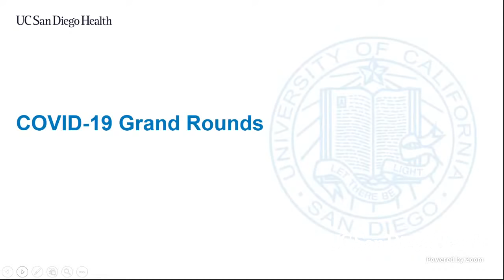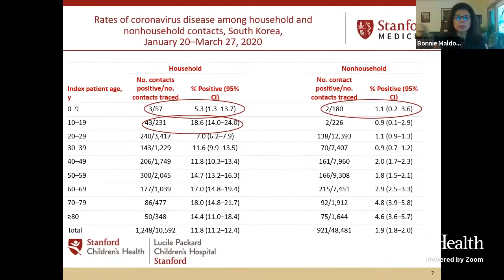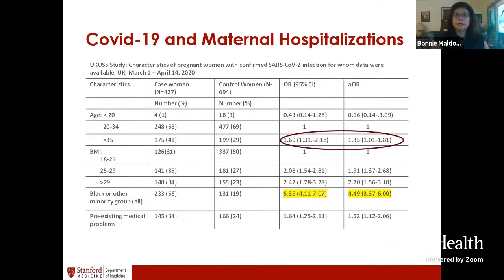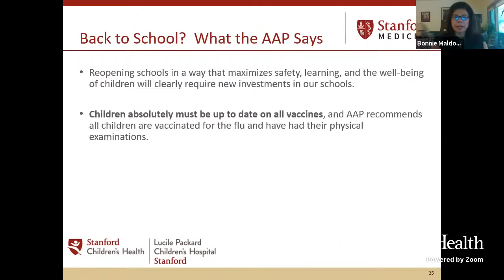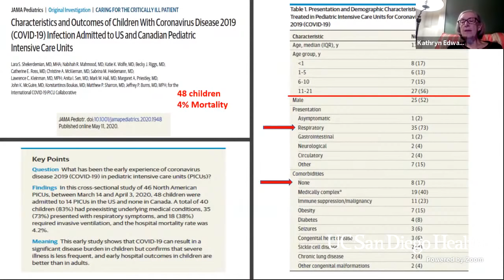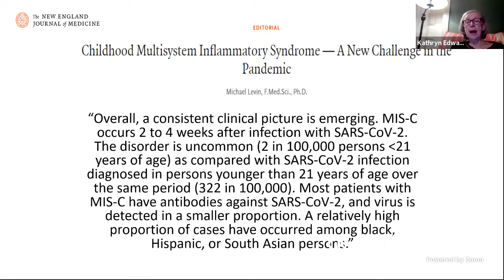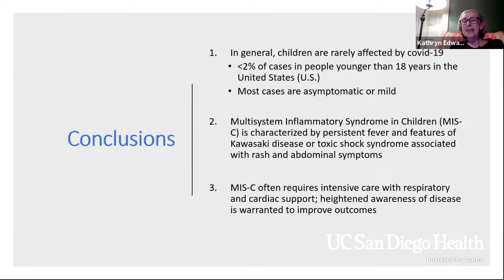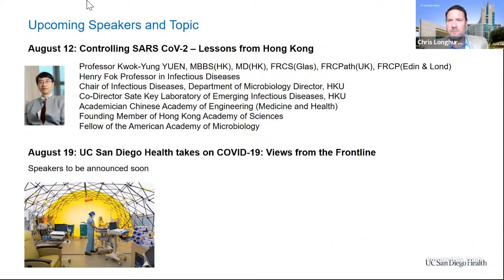COVID-19 and Kids | UC San Diego Health COVID Grand Rounds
During times of crisis and uncertainty, it can be difficult and overwhelming to sort fact from fiction. In response, physicians at UC San Diego Health have launched the COVID-19 Virtual Grand Rounds Series, a six-part live video symposium that will focus on topics related to the SARS-CoV-2 pandemic.

Part Three – COVID-19 and Kids (Aug. 5, 2020): Leading physicians in research and epidemiology from Stanford University and Vanderbilt University will discuss the clinical manifestations of COVID-19 in children and provide an update on the current state of COVID-19 and pediatric care. This third video in the series will feature compelling discussions on the mechanisms of viral transmission, epidemiology in children, severity of symptoms, household transmission and determining protocols for when kids can go back to school.

Presenters:
Yvonne “Bonnie” Maldonado, MD, Senior Associate Dean, Faculty Development and Diversity, Professor of Pediatrics (Infectious Diseases) and of Health Research and Policy, Stanford University

Kathryn M. Edwards, MD, Professor of Pediatrics, Sarah H. Sell and Cornelius Vanderbilt Chair, Scientific Director, Vanderbilt Vaccine Research Program, Vanderbilt University

Introduction:
Robin Steinhorn, Vice Dean, Children’s Clinical Services, UC San Diego Health

Christopher Longhurst, MD, Associate Chief Medical Officer and Professor of Medicine, UC San Diego Health

Robert “Chip” Schooley, MD, Professor of Medicine, Division of Infectious Disease, University of California San Diego

Presentation: 00:01:23

Mechanisms of transmission: 00:04:27

Influenza versus COVID-19 transmission in children: 00:09:02

COVID-19 in children by state: 00:11:04

Household transmission: 00:13:03

COVID-19 presentation in pregnancy: 00:15:21

When to go back to school: 00:19:50

Severity of symptoms and hospitalization rate: 00:22:45

Kawasaki-like syndrome: 00:27:00

Differences between Kawasaki disease and MIS-C: 00:30:43

Demographics and clinical characteristics: 00:33:52

Questions and Answers: 00:39:10

To view previously recorded and learn more about upcoming videos from the UC San Diego Health COVID-19 Virtual Grand Rounds, Please note, the live Menti Question and Answer code will not be active for past videos.